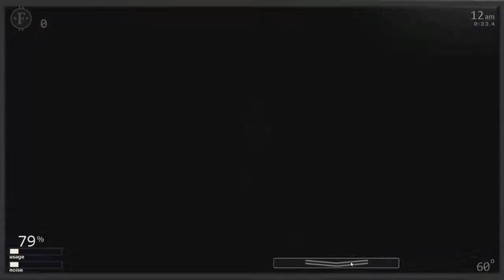Спокойно играем в FNAF! Смешные моменты в Ultimate Custom Night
В этом видео мы будем играть в FNAF Как можно спокойнее, но так ли это? Сейчас узнаем. Будет интересно!!!
❗️Загляни в этот классный магазин на AliExpress